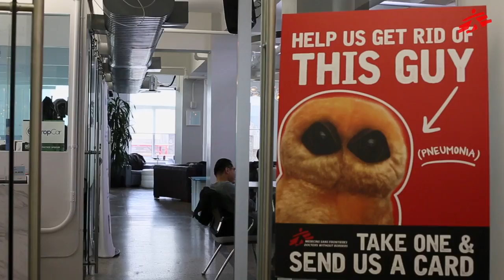MSF's Hackathon to Help Make Medicines Accessible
Over a weekend in March, Doctors Without Borders/Médecins Sans Frontières (MSF) held its first Hackathon in New York City. More than 30 designers, strategists, and developers came together to build a tool to let individuals to use their power as investors or shareholders demand change from Pfizer and GlaxoSmithKline (GSK).